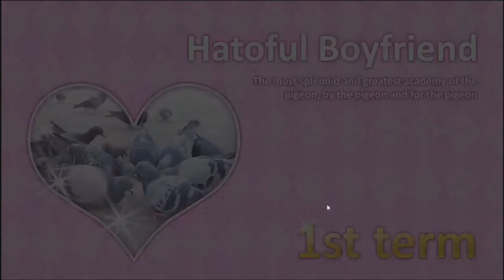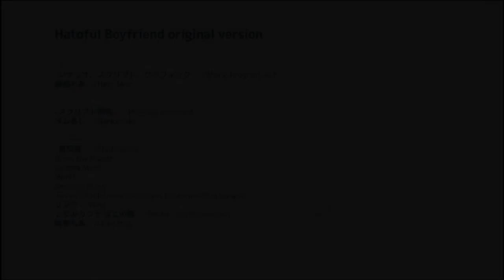Hatoful Boyfriend part 1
Hatoful Boyfriend (はーとふる彼氏, Hātofuru Kareshi) is a Japanese otome-based series where all characters except its faceless heroine are birds. The eponymous visual novel which launched the series was released in early 2011 as a one-man project by doujin manga author Hato Moa.

Here we are in another February! The month of love! So watch Wyld as he plays this insanely interesting bird dating sim! Shout out to Laserkid for suggesting this game for us to play!

0:00 Opening
0:27 game play